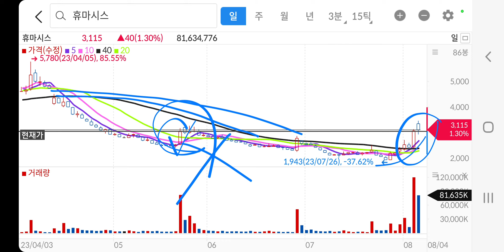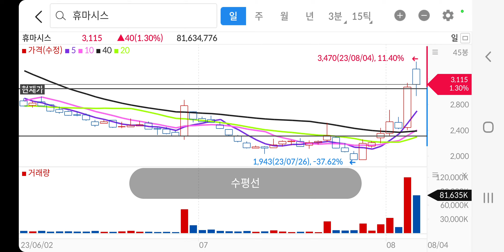휴마시스 휴마시스주가 휴마시스주가전망 휴마시스주식 휴마시스주신전망 휴마시스목표가 휴마시스목표주가 휴마시스대응 휴마시스전략